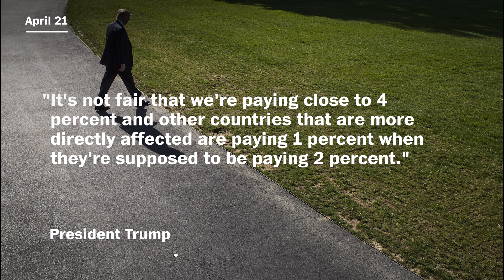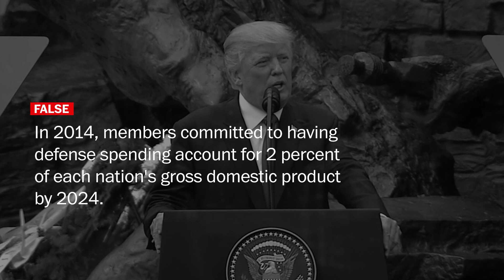President Trump's ongoing misunderstanding of NATO funding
President Trump consistently misstates his impact on NATO's budget and how that budget works.